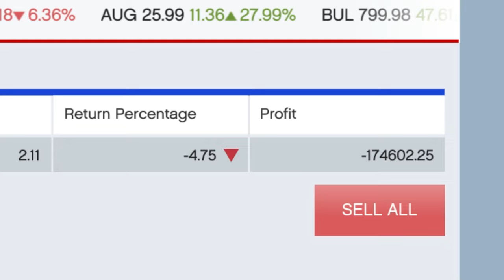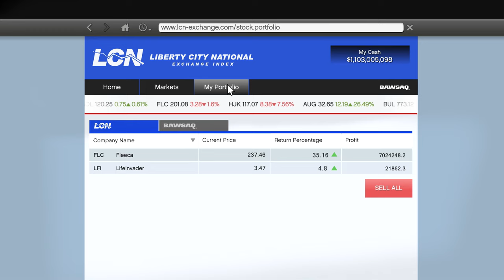How To Rob Bank in GTA 5 Story Mode (fleeca bank)